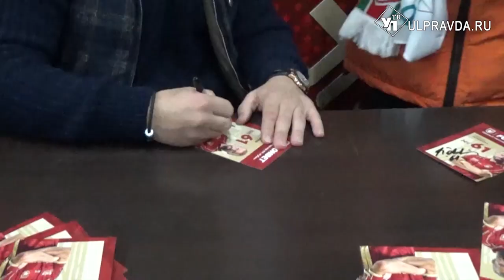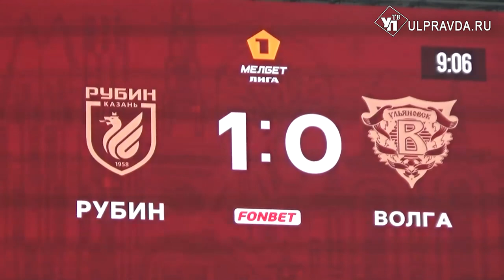«Волга» сыграла в Казани с двукратным чемпионом страны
Ульяновская «Волга» в третий раз за последние несколько месяцев сыграла с одним из флагманов российского футбола казанским «Рубином» - двукратным чемпионом страны. Матч прошел в столице Татарстана. Несмотря на титулы грозного соперника и лидерство в нынешнем сезоне, волжане выглядели достойно. В чем убедился наш корреспондент Михаил Россошанский.